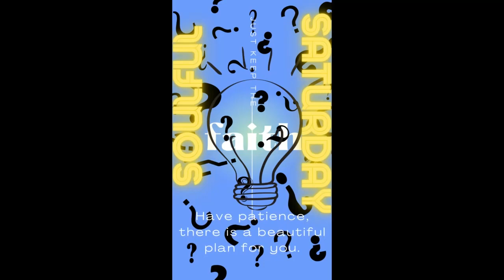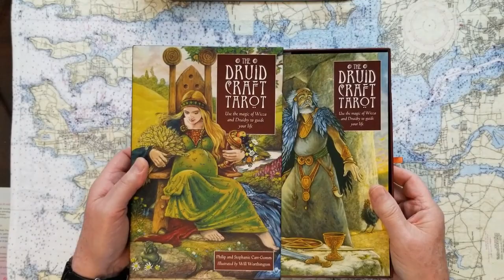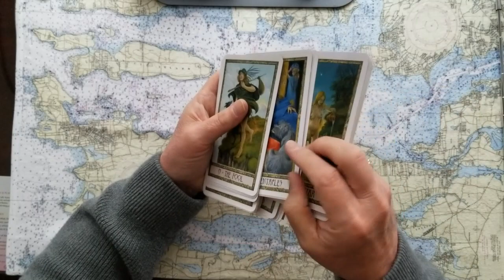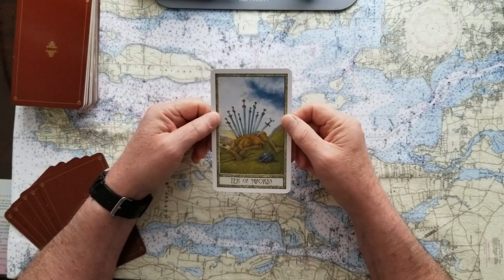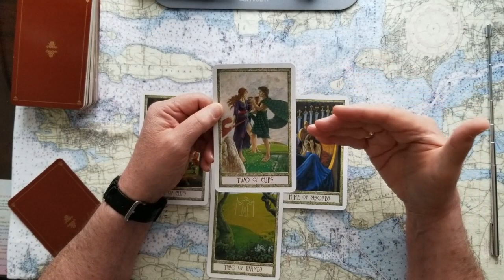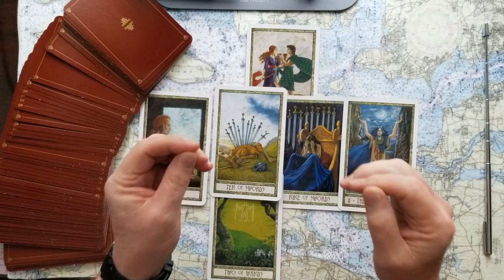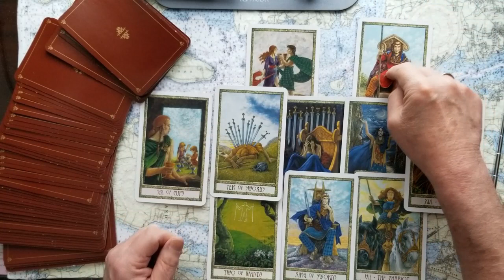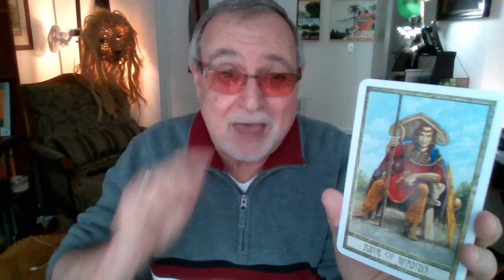Donald Trump Delusional and will he be made to face it tarot card reading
Donald Trump, Delusional? Will he be made to face it? Tarot card reading.